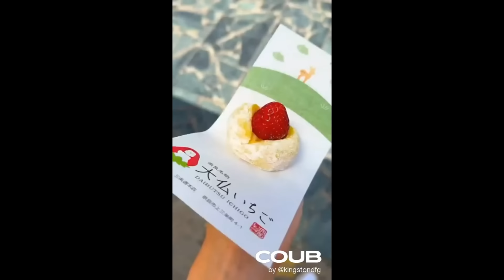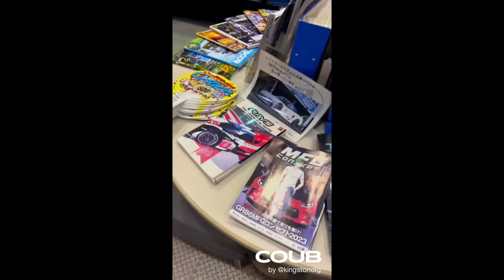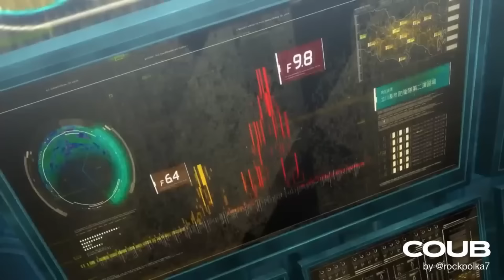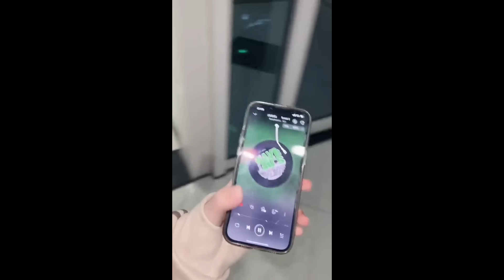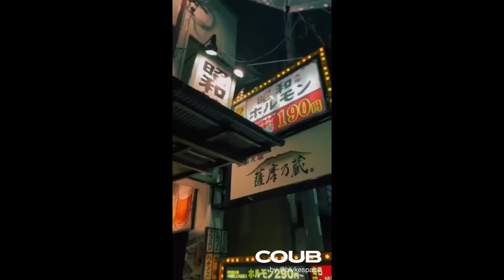🔥Gifs With Sound | COUB MiX ! #57 🔥